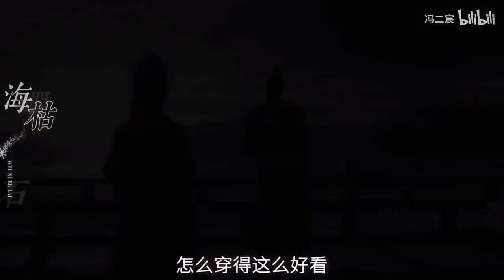[Trường phong độ FMV1] Bạch Kính Đình x Tống Dật | Cố Cửu Tư x Liễu Ngọc Như | Vì người mà đến